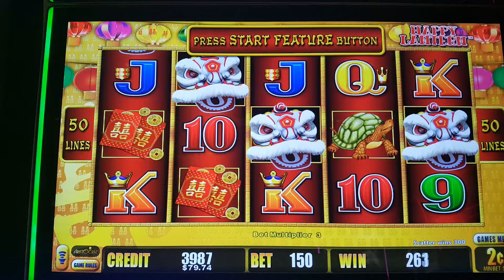**NICE WIN** / Lightning Link - HAPPY LANTERN 2 cent denom